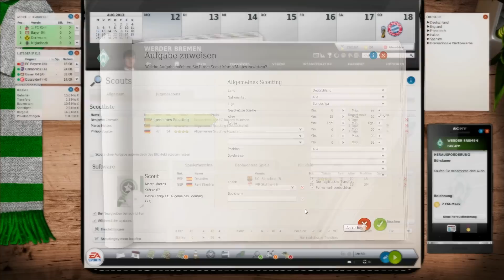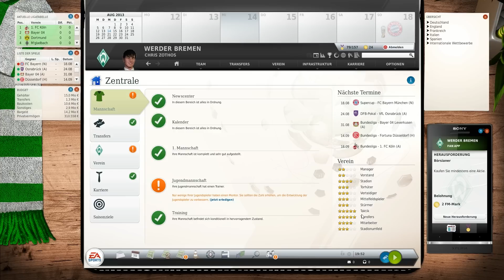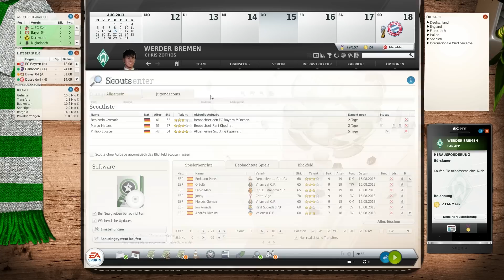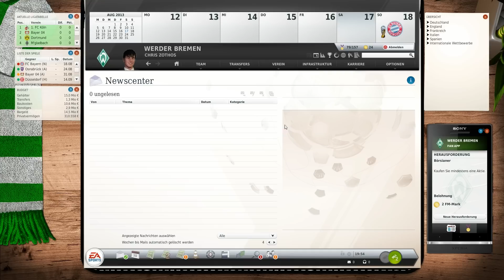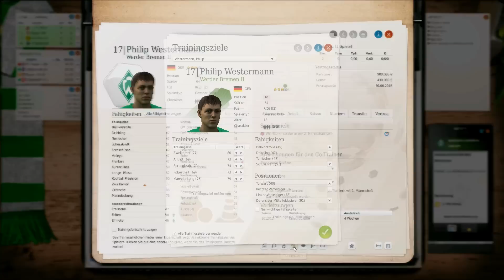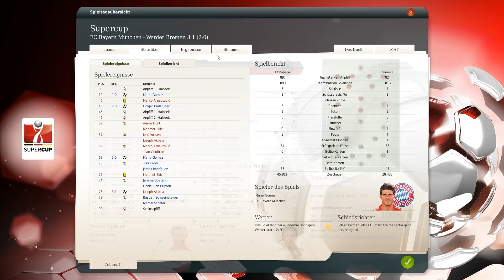Let's play Fussball Manager 13 #54 [Deutsch | FullHD | 3D Spiel] Supercup vs Bayern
Wenn es euch gefälllt, hinterlasst doch ein like, oder ein Abo :)

Fussball Manager 2013 ist wieder am Start.
Wir spielen den Karrieremodus mit Werder Bremen! Auf zu Ruhm und Erfolg.
In diesem Modus vom Fussball Manager 13 spielen wir mit Werder Bremen und versuchen zum Erfolg zu kommen und Titel zu gewinnen.
Bestimmt brauche ich auch Eure Hilfe! Also immer her mit Tipps und Tricks!

► Vollversion
► Publisher: Electronic Arts
► Spiel: Fussball Manager 13
► Spielmodi: Karrieremodus